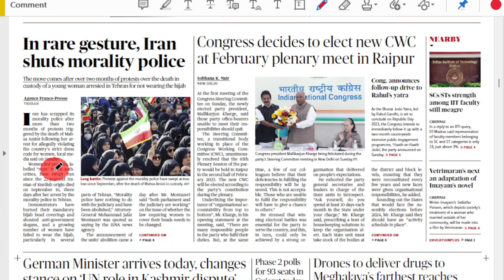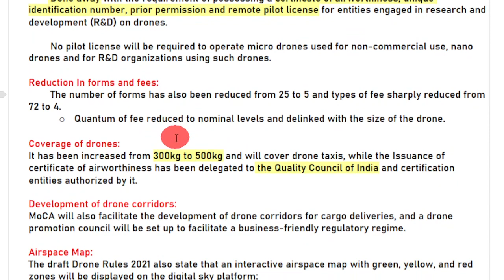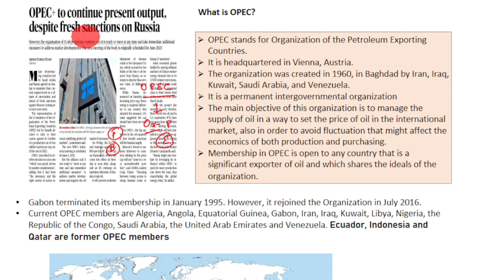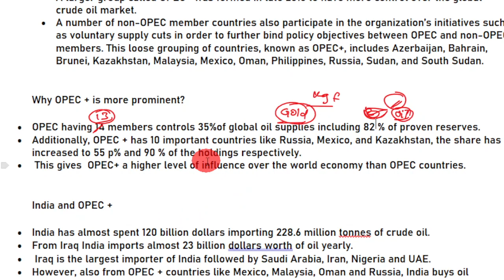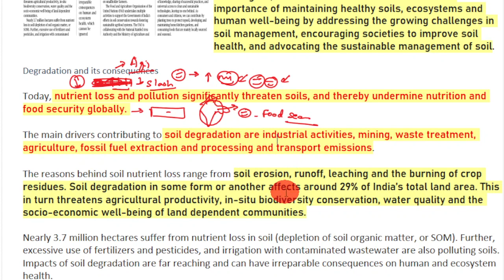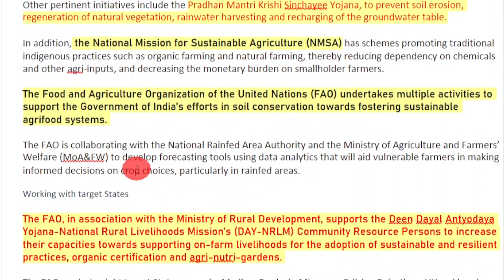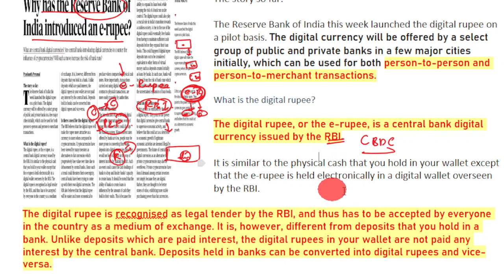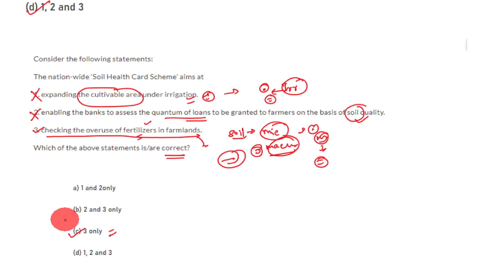05 December 2022 | The Hindu Newspaper Analysis Tamil | Current Affairs தமிழ்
\Daily Current Affairs in Tamil  தமிழ் | 05 December 2022 | The Hindu Newspaper Analysis in Tamil | UPSC Current Affairs | Hindu Editorial